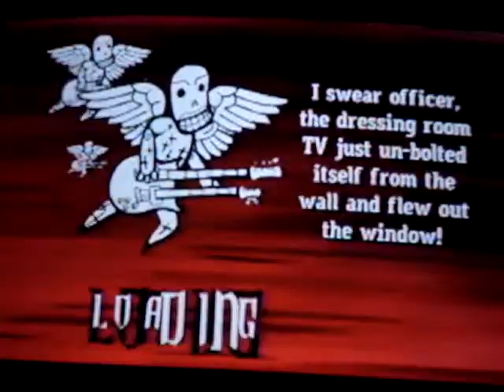School's Out - Alice Cooper - Expert - 5 Stars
This video was dedicated to Los Paseos, San Jose, CA 95139.